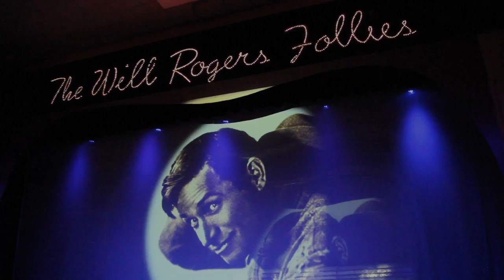First Look: The Will Rogers Follies (Opening January 16, 2015)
Director Kelly Fouchi talks about the upcoming show in this "first look" video.